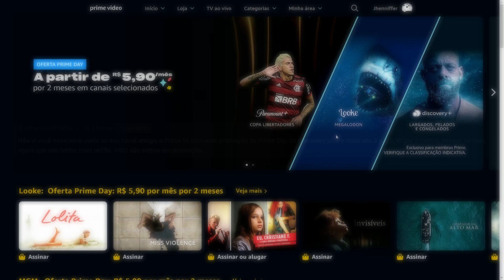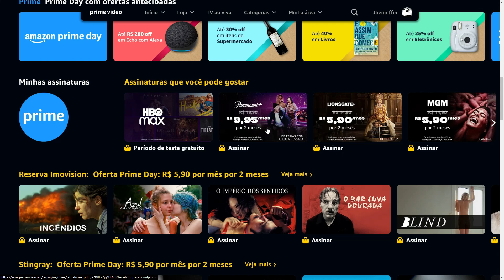URGENTE! Prime Channels A Partir De R$ 5,90! Lionsgate+, MUBI, MGM+, Discovery+ e Muito Mais!